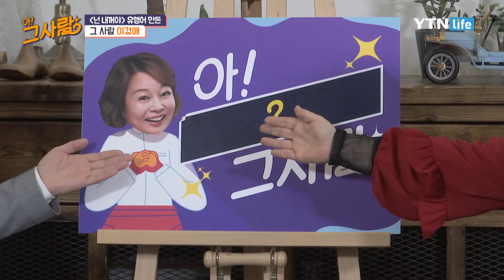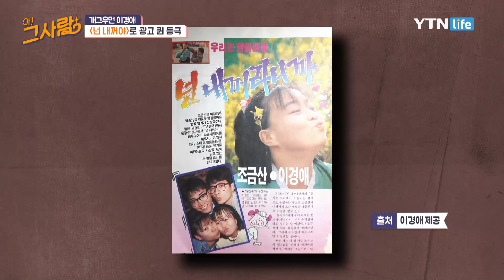'넌 내꺼야~'로 히트친 그 사람, 개그우먼 이경애ㅣ 43회 / YTN 라이프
여자 개그맨 최초로 못난이를 유행시키며 1984년 개그콘테스트 대상을 수상한 이경애!
 오로지 가족들을 위한 희생만 생각하며 자신의 꿈을 접고 열심히 살던 그때.
그야말로 자고 일어났더니 스타가 되어 있었다!
이렇게 인생의 전성기를 누리던 이경애는 왜 갑자기 홀연히 방송계를 떠났을까요??